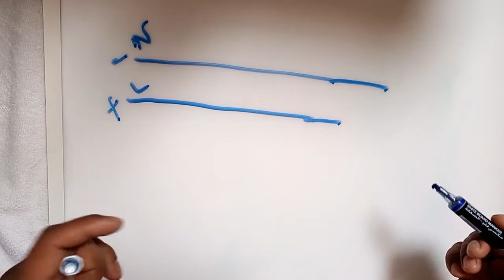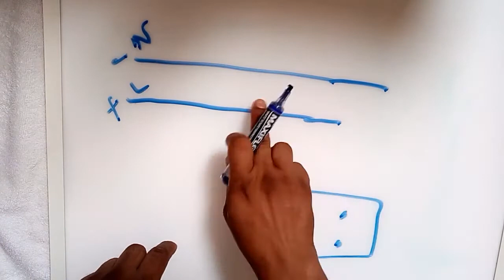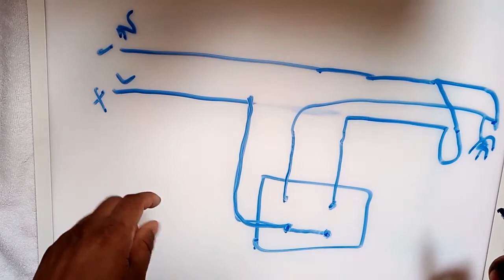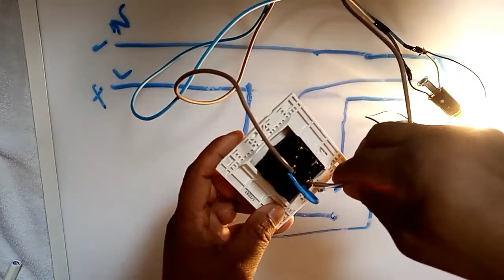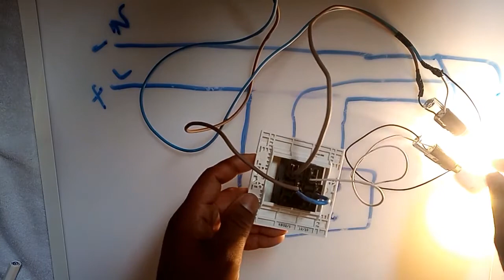2 gang switch connection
learn single switch connection/wring for light. switch connection for fan

vid key:
single switch connection,double gang switch connection,switch connection,light connection,fan connection,fan switch connection,bangla tutorial,HOW TO WIRE 3 PRONG ROCKER LED SWITCH,ELECTRICAL SWITCH BOARD WIRING DIAGRAM ! DIY HOUSE WIRING,Bed switch connection,Master Switch Control Wiring for Home | Hostel Wiring Connect,IPS Connection with switch board.সুইচ বোর্ডে আই পি এস কানেকশন,How to make two bulb and two switch connection... Techno tech life,TWO WAY SWITCH CONNECTION for many more lights in bangla.eng team tube,switch connection for lights,switch connection issues,switch connection to tv,mithila sex,switch,two way switch connection,3 way switch,paralal circuit connection,eng teamtube,sex video,bangla tutorial,electrical bangla tutorial,how to connection paralal circuit,series circuit,switch wiring connection,switch wiring diagram,2 gang switch connection,switch,switch board,fan switch connection,light switch connenction,switch wiring,3 gang 2 way switch connection, 2 gang 2 way switch connection, switch, 3 way switch, electrical,switch,3 way switch,electrical,2 Gang Switch Connection bangla